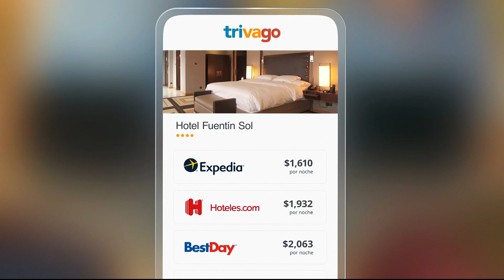TRIVAGO - Hotel Fuentín Sol (2020)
Comercial de Trivago: Mismo Hotel, diferente precio.